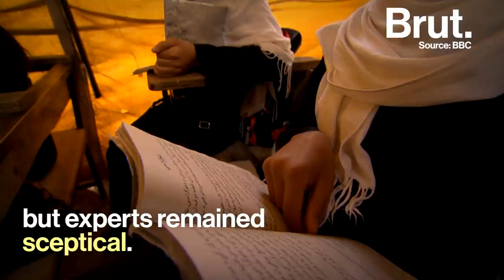The Pilot Who Had To Leave Afghanistan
In 2013, Niloofar Rahmani proudly took to the skies as Afghanistan's first female pilot in decades. Here's what happened next...